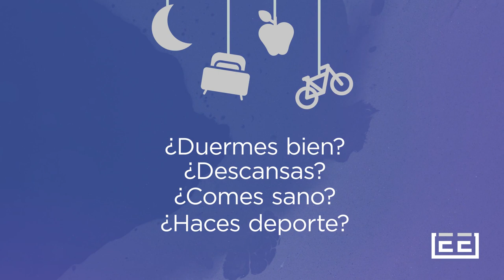¿Cómo te cuidas?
Existen tres tipos de autocuidado, conócelos y hazlos parte de tu vida. La mejor manera de evitar colapsar, es cuidar de los detalles del día a día.